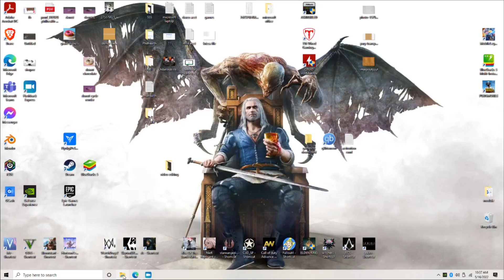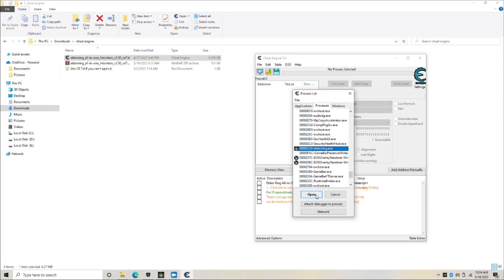Varre Quest Offline Progression Workaround | ELDEN RING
Double click the latest eldenring_all-in-one_Hexinton cheat table from the mod.

Click on the top left search icon, select Elden Ring.exe process to open.

Click Yes if it asked to confirm "Keep the current address list/code list?"

Activate the cheat table by clicking on the checkbox in the CE software. This is located around the bottom area.
Navigate World Flags by CarlosM.

In-game Elden Ring, stand in front of Varre at the Rose Church.

Talk to Varre to receive 5x Festering Bloody Finger and have him ask to try the Finger.
 Go back to the Cheat Engine, (Alt-Tab) from the game,  and right Click on White-Face Varre (24)(IF U ALREADY RECEIVED 5 FINGER CONTINUE)

Select WORLD FLAGS PUT (X)

Select NPC

Click on White-Face Varre(24) AND RIGHT CLICK SELECT BROWSE THIS MEMORY REGION

BELOW Change the address at the bottom 7FF43DF0018D from 18 08 to 18 06. double click the (08) AND CHANGE IT TO 06

Go back to the game and talk to Varre again until he gives you the Lord of Blood's Favor.

DONT FORGET TO TURN OFF THE WINDOWS PROTECTION BEFORE INSTALLING CHEAT ENGINE

REDUCE PLAYBACK SPEED IF IT'S TOO FAST

DISABLE EAC FOR LICENSE GAMES FOR CRACKS NO NEED